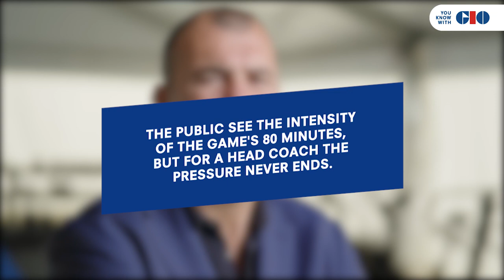Former Wallaby head coach Michael Cheika talks about handling Pressure | RugbyPass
Episode 2 of the Expert insights with Michael Cheika. This episode is based around Pressure and how Michael has handled that throughout his career.